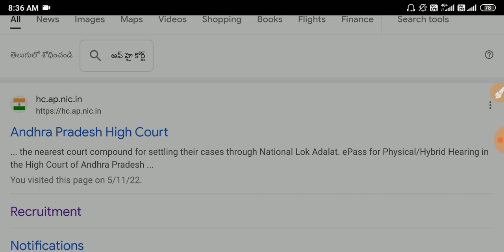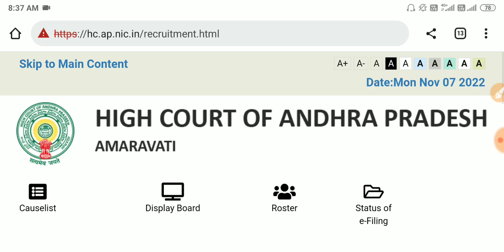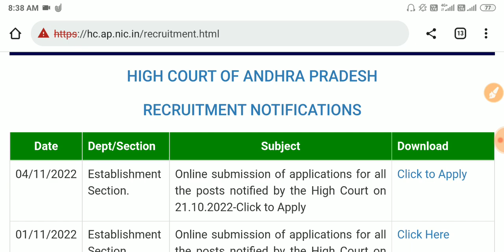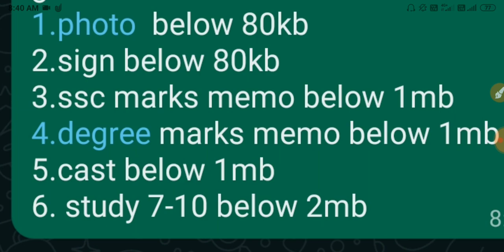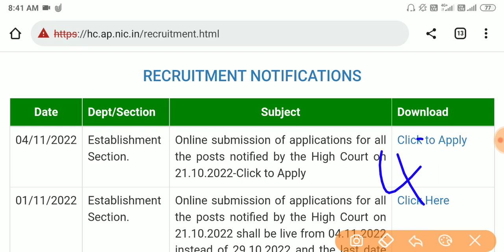Ap కోర్ట్ జాబ్స్ ముఖ్యమైన అప్డేట్ | Ap court Jobs update | Ap Govt Jobs |Latest Jobs Telugu